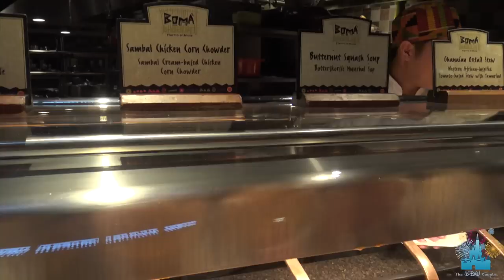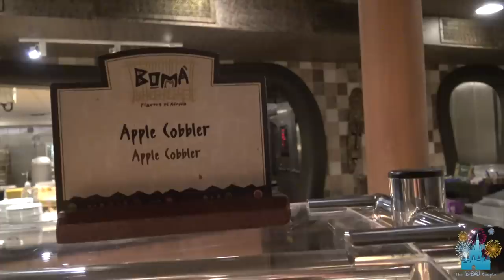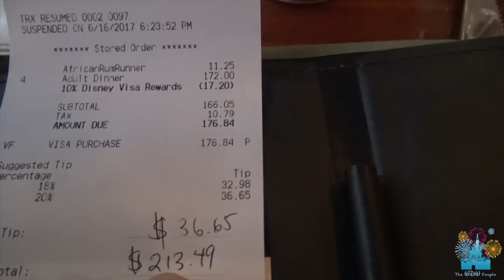DINING REVIEW: Boma at Disney's Animal Kingdom Lodge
VLOG 050 - We had a delicious buffet style dinner at Boma at Disney's Animal Kingdom Lodge!  Have you dined here before, would you like to try this out?